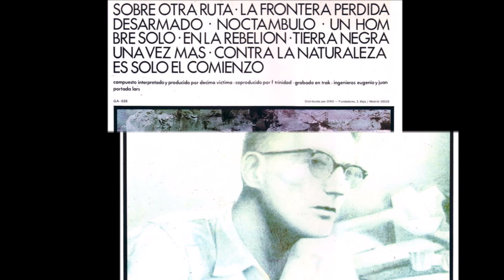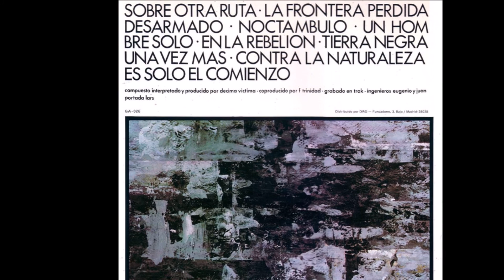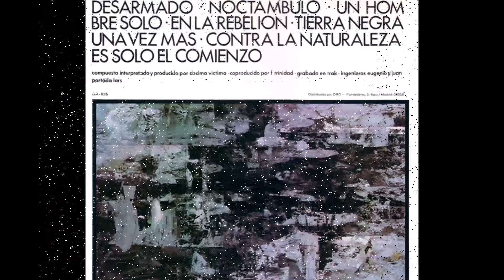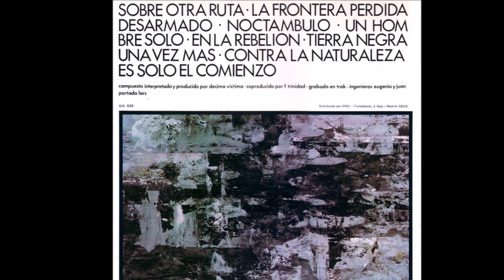Décima Víctima - Una Vez Mas / Lp "Un Hombre Solo" (1983)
- Los problemas de antes continuaban mermando la unidad del grupo,  solo se dio un espacio de tiempo para componer y grabar (porque el contrato con GASA le obligaban a cumplir con el contrato), es por eso que deciden lanzar su 2do y ultimo disco: "Un Hombre Solo", considerado el mejor disco grabado por el grupo, temas como "Sobre Otra Ruta", "Un Hombre Solo","Cautivo y Desarmado" contienen mensajes pensativas.

- Después de grabar, se separan, Lars Mertanen se muda a Suecia y se mantendría en la actividad músical , Per Martenen decide vivir en España trabajando un tiempo con Carlos, Carlos Entrena  sufriria una enfermedad hepática que le obliga a realizarse un trasplante de hígado, y Jose Brena fallecería en un accidente de transito. años después realizarían discos recopilatorios: "Resumen" (1994), "Décima Víctima" (2010) y  "Los que Faltan" (2015).